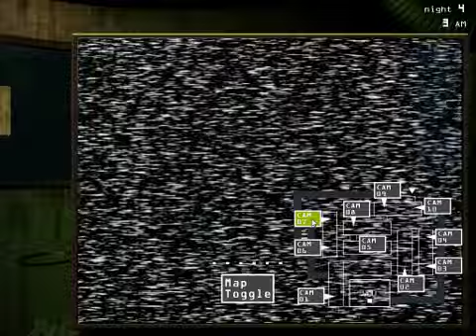fnaf 3 nuit 4 completee par elvin1803: je gère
salut tout le monde on est a la nuit 5